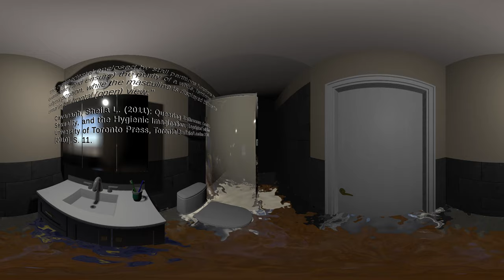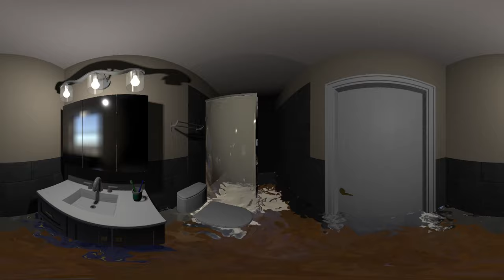Boy*cott Urinals, Death to Urinals - Immersive Essay, Pilot Episode | Teaser Trailer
trailer for my immersive essay on public bathrooms from a nonbinary, trans* and gay perspective. coming soon-ish.